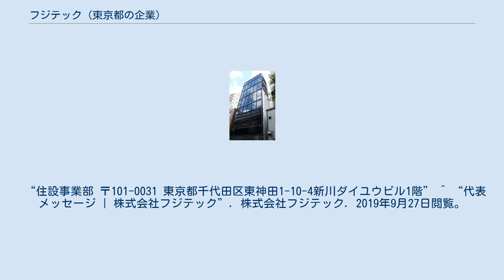フジテック (東京都の企業)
株式会社フジテックは、エアコン総本舗やリフォーム総本舗などを運営する会社である。
東京都品川区に本社を置き、空調設備や総合住宅設備機器の販売・施工を行っている。
 2019年4月現在、空調設備の販売・施工を取り扱う「エアコン総本舗」を7店舗、「空調デポ」を1店舗運営している。
川崎店と神田店は住設事業も行っている。
 創業以来、首都圏を中心に業務用・ハウジングエアコンの設置・入替工事を行ってきたが、2019年にリフォーム事業を本格的に開始した。
 ^ “運営サイト | 株式会社フジテック”. 株式会社フジテック. 2019年9月27日閲覧。
 ^ “沿革・組織図 | 株式会社フジテック”. 株式会社フジテック. 2020年2月25日閲覧。
エアコン総本舗. 2019年9月27日閲覧。
 ^ “営業所”. リフォーム総本舗. 2019年9月27日閲覧。
 “川崎店 (販売事業部/住設事業部)” ^ “店舗案内 | 株式会社フジテック”. 株式会社フジテック. 2019年9月27日閲覧。
 “住設事業部 〒101-0031 東京都千代田区東神田1-10-4新川ダイユウビル1階” ^ “代表メッセージ | 株式会社フジテック”. 株式会社フジテック. 2019年9月27日閲覧。